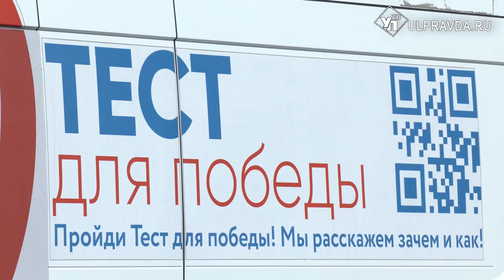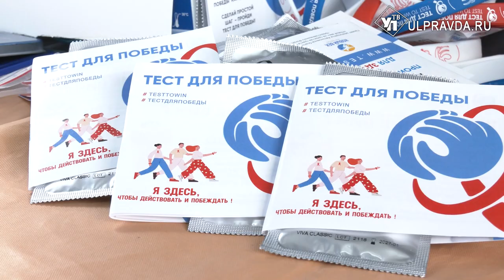ВИЧ – не приговор. Ульяновцев приглашают проверить здоровье в передвижных пунктах тестирования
Ульяновский региональный центр СПИД совместно с благотворительной организацией «Новый век» проведёт экспресс-тестирование на ВИЧ. Проект «Тест для победы» реализуется в Татарстане и охватывает регионы Приволжского федерального округа.